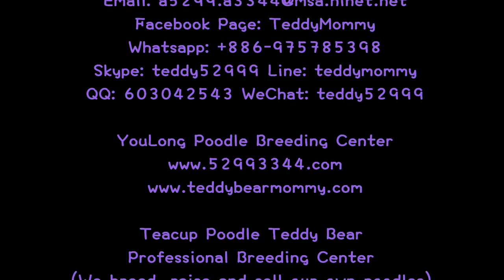Super Tiny Teacup Poodle Teddy Bear超小茶杯泰迪熊貴賓犬720